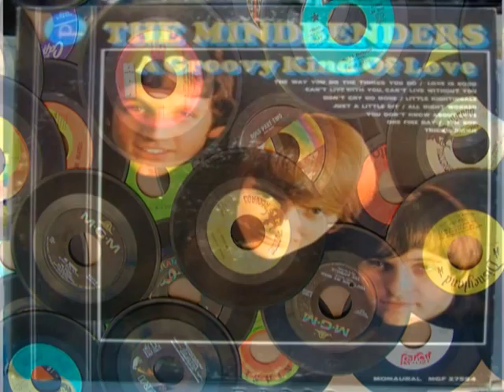"Yesterday's Dreams"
"Yesterday's Dreams" by Jimmy Scott.
Available from itunes.
From the album "Memoir."